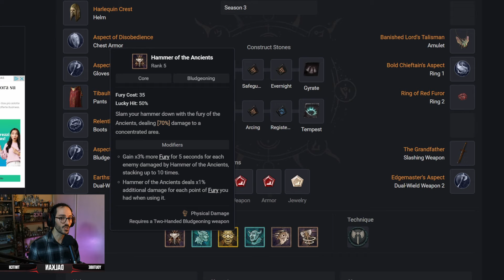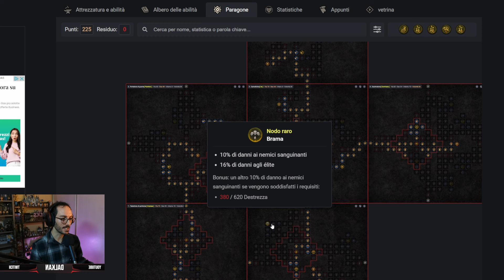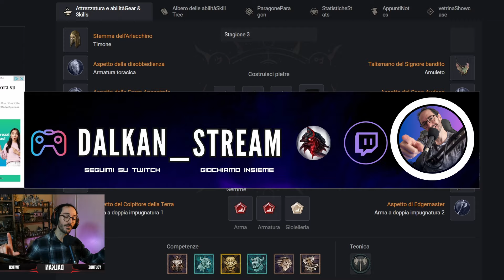Diablo 4 HOTA BUILD STAGIONE 3 DI ROB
Prima Build Hota per il Barbaro per questa Stagione 3 dei Costrutti di Diablo 4 fornitaci da Rob. Diamo un'occhiata al potere che avrà in questa nuova Season.

Clan : DAL KLAN 2

Se ti va di supportare il Canale puoi fare acquisti su Amazon da questo link  senza che ti venga addebitato alcun costo. A me verrà riconosciuta una piccola percentuale della spesa del tuo acquisto. Grazie in anticipo :)

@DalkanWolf